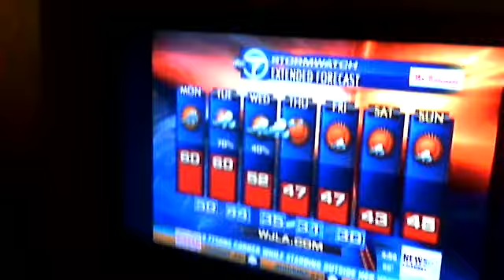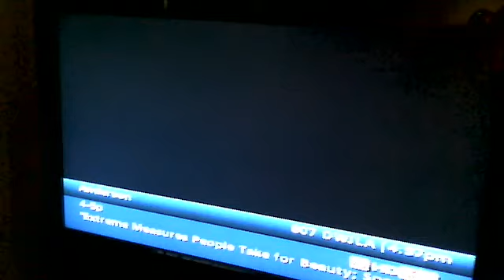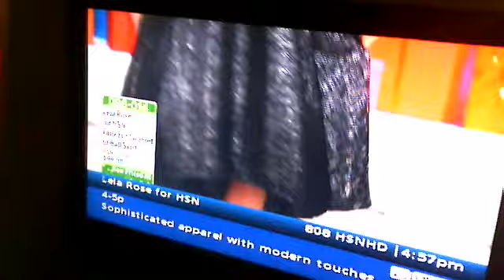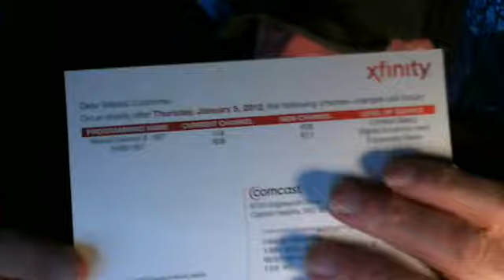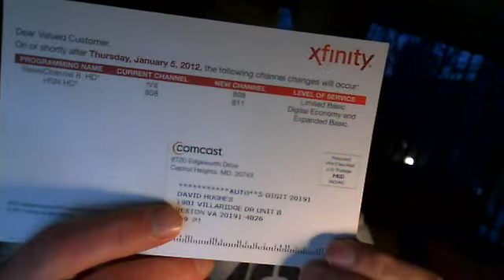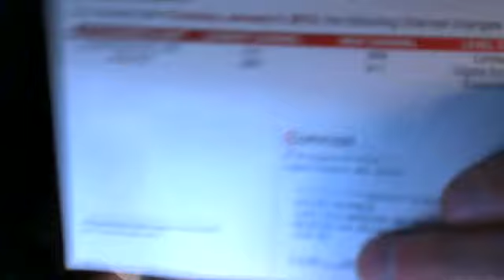Breaking news - NewsChannel 8 to go high-def in early January. Also, WTOP close to selecting a program director. Plus, lefty talk network now heard on WCTN. And, yet more time off for Mary Katharine Ham on WMAL. These stories and more in today's "Dave TV" at DCRTV.com.